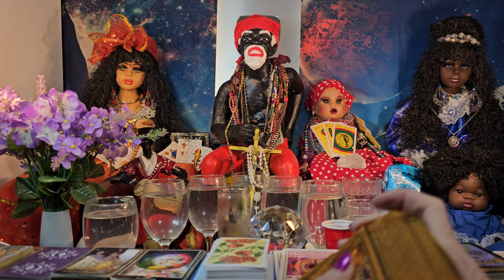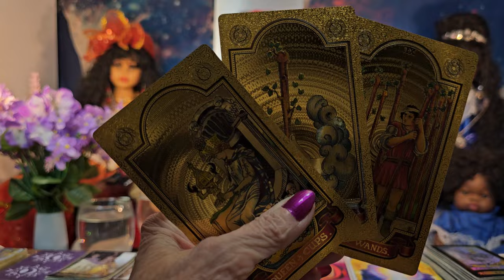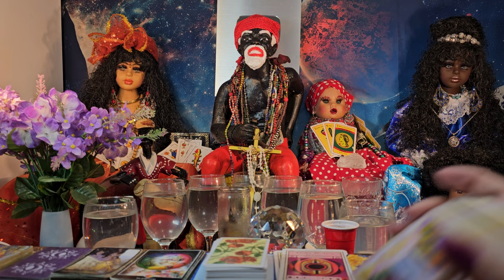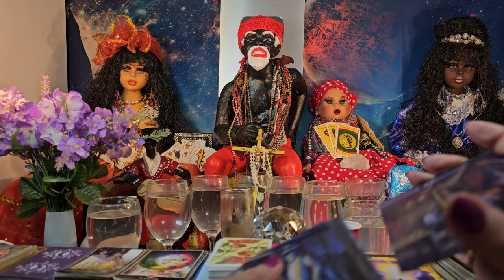Tarot de Sagitario te llega un amor viene una fortaleza que la vas a necesitar, logros y triunfo qué